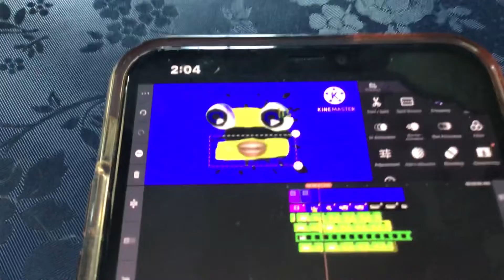October 22, 2022